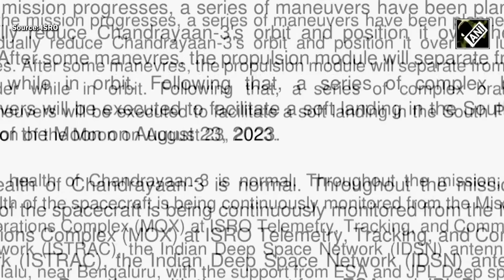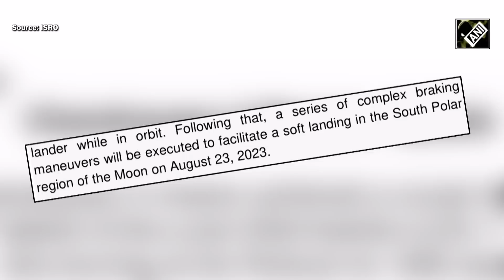Chandrayaan-3 inches closer to Moon, ISRO notifies expected landing date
India’s moon mission is on the right track as Chandrayaan 3 successfully entered into the lunar orbit on August 05. The next operation, reduction of the orbit, is scheduled for August 06 at around 11 pm. The insertion was carried out by retro-burning at Perilune for 1835 seconds. The manoeuvre has resulted in an orbit of 164 km x 18074 km, as intended. A series of such manoeuvres have been planned to gradually reduce Chandrayaan-3’s orbit ISRO also said that a series of complex braking maneuvers will be executed to facilitate soft landing on Moon on Aug 23, 2023. Former ISRO scientist Tapan Misra explained about Lunar Orbit Insertion and the next process. Notably, Chandrayaan-3, India’s third lunar exploration mission was launched on July 14 from Satish Dhawan Space Centre.